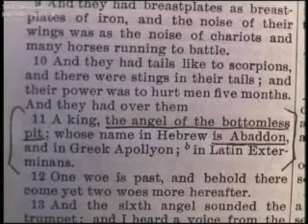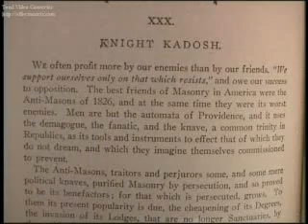Hidden Masonic Rituals Revealed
Abortion, Rock Music, and Freemasonry Exposed(Final Edition).This video shows:

- that rock music played backwards contains hidden messages

- the wicked inner practices of the Freemasonic Lodge

- that the Freemasons regard Catholicism as their number one enemy